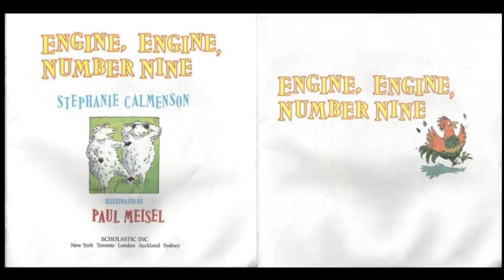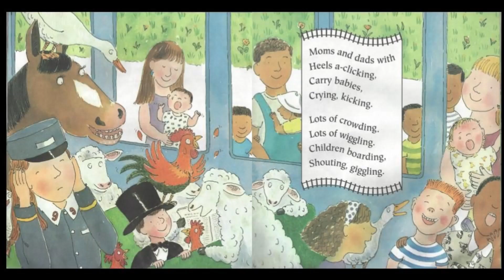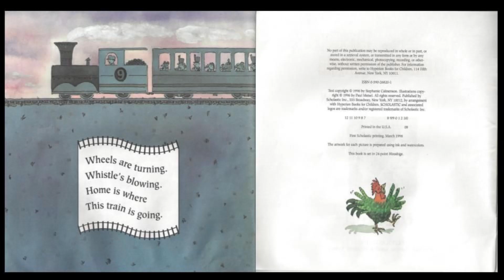Engine Engine No 9